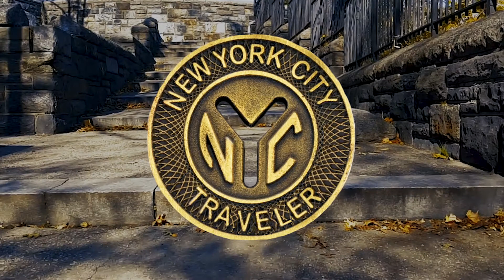RESTORED!! The Only Surviving 1850 Fire Watchtower In NYC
T
The Harlem Fire Watchtower, also known as the Mount Morris Fire Watchtower, is the only surviving one of eleven cast-iron watchtowers placed throughout New York City starting in the 1850s.  It was built by Julius H. Kroehl for $2,300 based on a design by James Bogardus. It is located in Marcus Garvey Park in Harlem, Manhattan.

The Mount Morris Park tower went into service in 1857 in response to Harlem residents’ demand. The towers gave volunteers a perch from which to watch for fires that were common in the wooden structures that then made up much of New York City, and the watchers then spread the word via bell ringing. Later, electric telegraphs were installed but the bell provided local alarms. When pull boxes and other technological advances rendered the fire watchtowers obsolete, the system was discontinued and the other towers eventually were destroyed. Harlem's, protected in the middle of a park, endured.

The tower was designated a city landmark in 1967 and was listed on the National Register of Historic Places in 1976.

In 2013, the Mount Morris Park Community Improvement Association partnered with the Dept. of Parks and Recreation to raise $4 million to restore the Harlem Watchtower